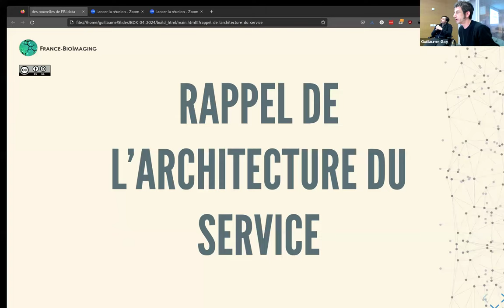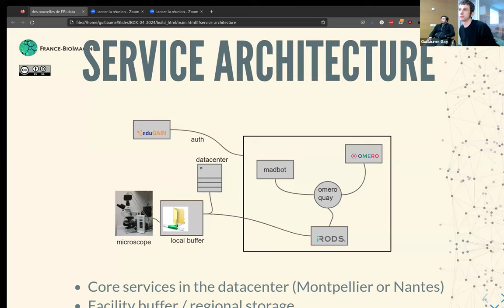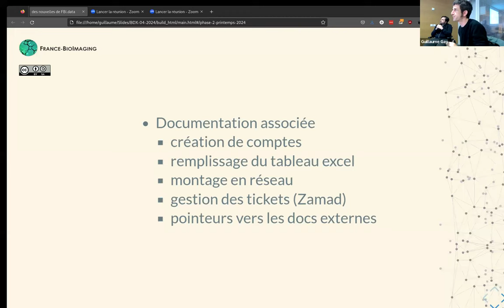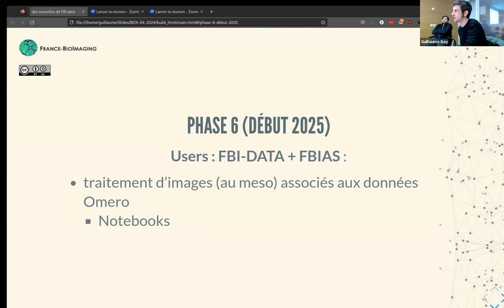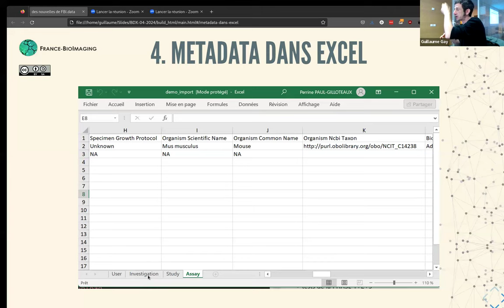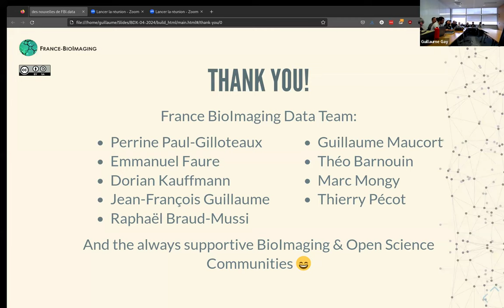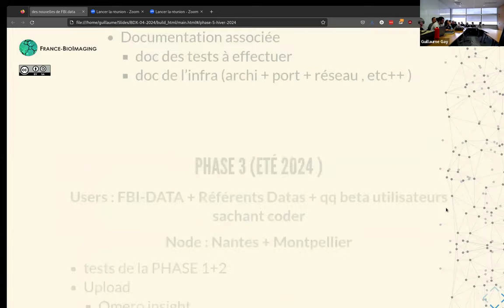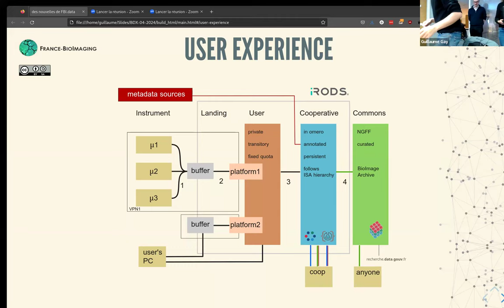FBI.Data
Presentaiton and updates from the FBI.data project for managing microscopy data, from metadata management to using data centers and regional computing centers, pooling efforts for the entire infrastructure.